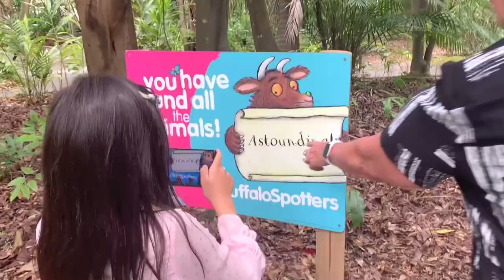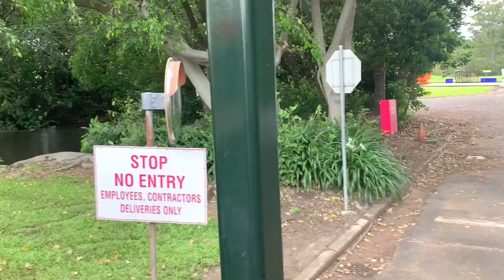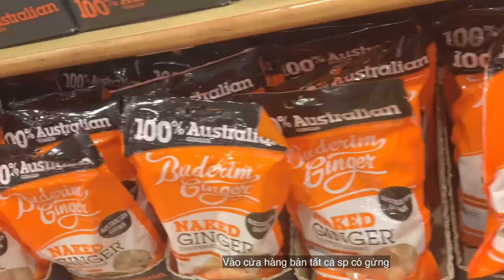ĐỊA ĐIỂM NÊN ĐI KHI BẠN ĐẾN SUNSHINE COAST BANG QUEENSLAND ÚC🇦🇺 45/p2/ lấy chồng Tây/ cuộc sống Úc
👋 Xin chào cả nhà! Cảm ơn cả nhà đã ghé kênh của Kim
Đây là kênh mình sẽ chia sẻ về cuộc sống hiện thực tại Úc🇦🇺, Quê hương thứ hai mình đang sống.
- Mình còn một kênh nữa chuyên về móc, nhưng mà móc này hơi khó ah nha , toàn những món đồ mini thôi :) , đường link ở đây nhé!

CHÚC CẢ NHÀ NGÀY MỚI ĐẦY NĂNG LƯỢNG!